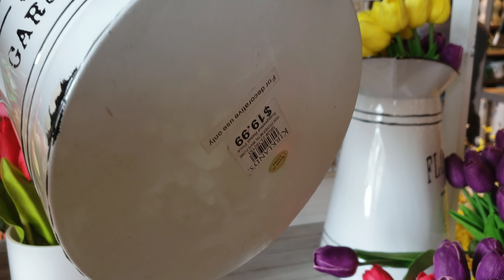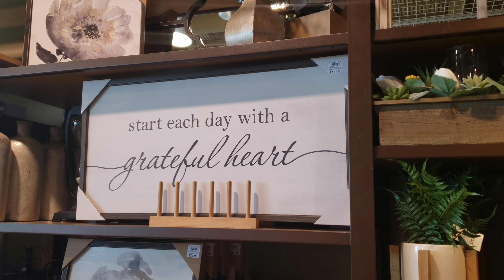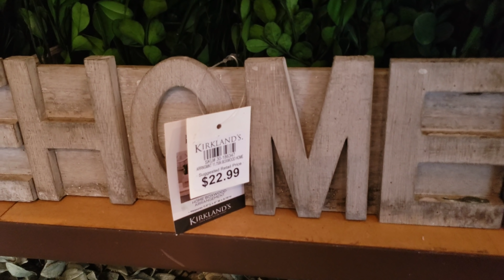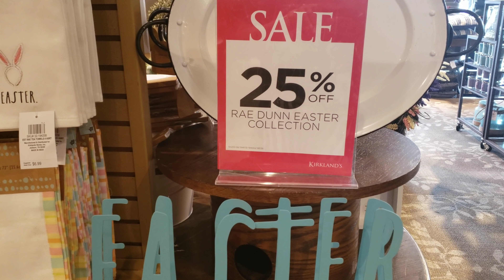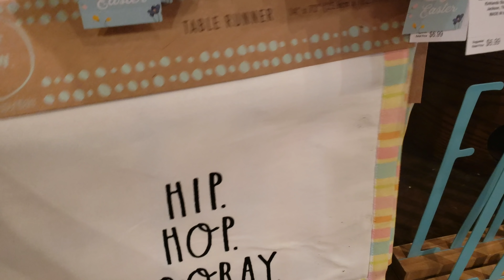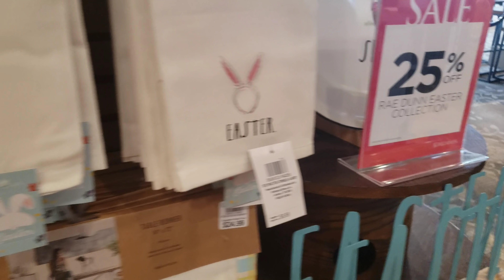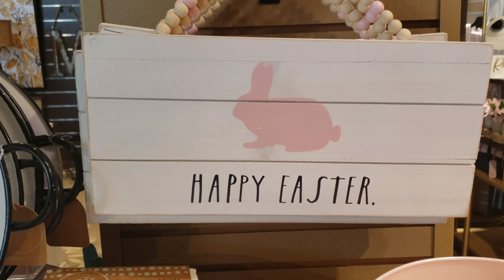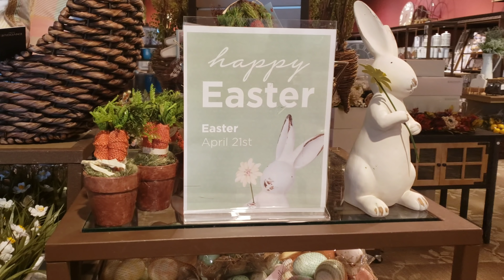Kirkland's Spring Decor Farmhouse Decor ~ Show With Me ~ Walk Thru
🌹🌻🌷Spring Shop With Me! Kirkland's Walk Thru🌷🌻🌹
Hi Guys! Let's Walk Thru to see their Spring Easter Decorations for 2019! I am so excited to see so many new spring and Easter décor items

I hope you all enjoy this video! Much Love & Many Blessings!

*All music in this online collection created by Jason Shaw.